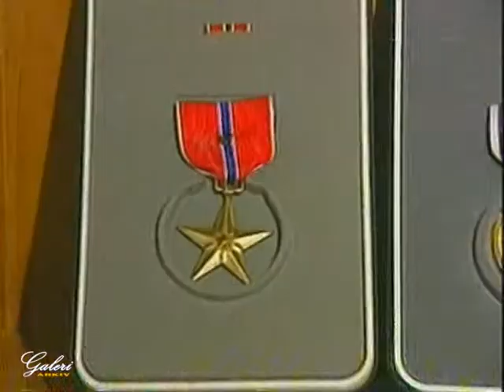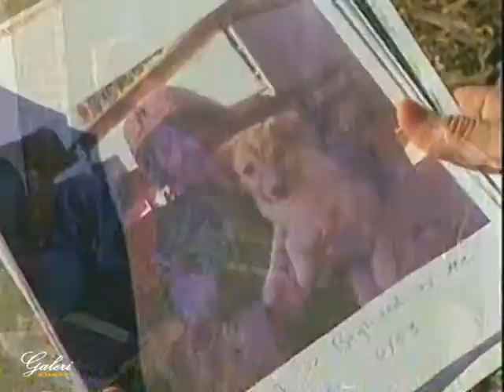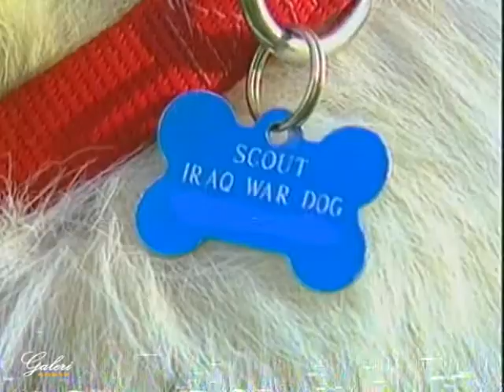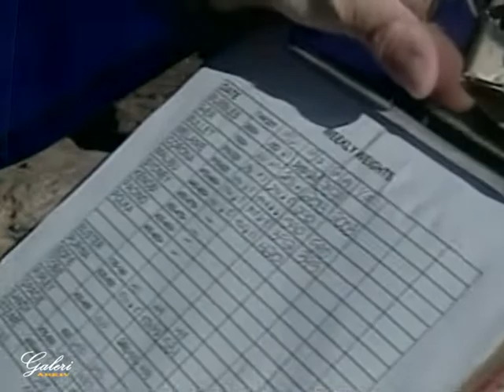LEON MENKSHI: "Galeri" - arkiv (emisioni 15)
Kolazh mini reportazhesh nga mbarë bota, mbi njerëz, vende, ngjarje dhe evente të ndodhura ndër vite; sjellë me pamjet video nga Bashkimit Evropjan i Transmetuesve Televizivë (EBU) nën idenë, redaktimin dhe prezantimin tim, me prekje montazhi nga RTSH & RTSH Korça.